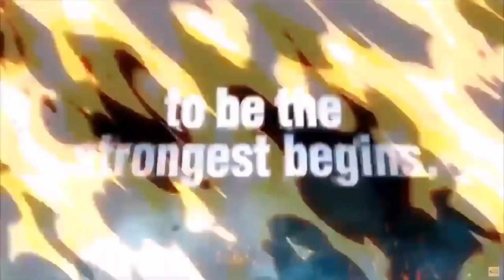BIGGEST NEWS ... Dragon Ball Super New Movie TRAILER RELEASED...(India Release?)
In this video I am going to talk about the new movie of Dragon Ball Super which will release in December 2018. The movie is going to be super exciting and we got too many information about the movie
The movie will be getting a worldwide release. It may also release in India. According to the producers the VILLIAN in the movie will be a Saiyan

Where this trailer was released
Ball super new movie
Time where details regarding Dragon Ball Super movie are told : 49:12

dragon Ball Super new movie teaser
dragon Ball Super new movie trailer
dragon Ball Super movie in India
dragon Ball Super 20th movie

dragon ball super episode,
dragon ball super episode 129 english sub,
dragon ball super episode 128 english sub,